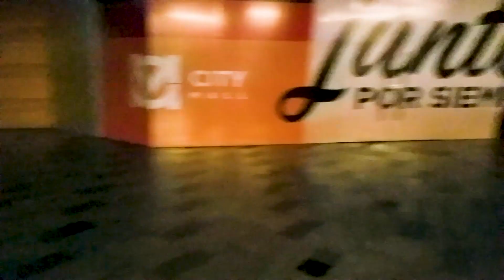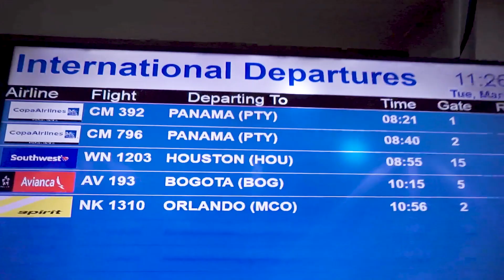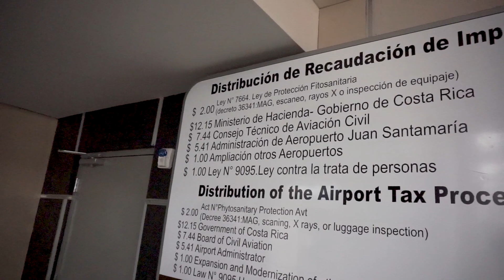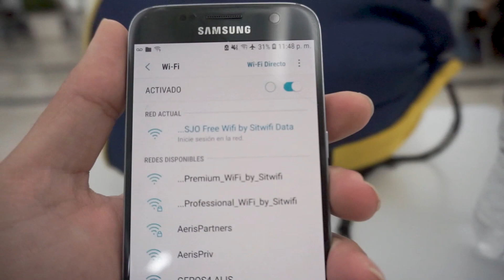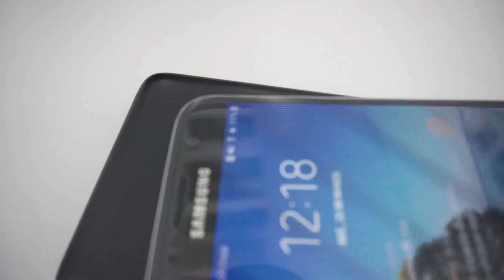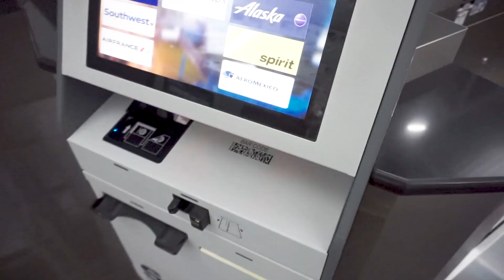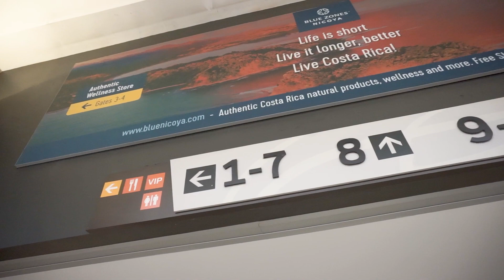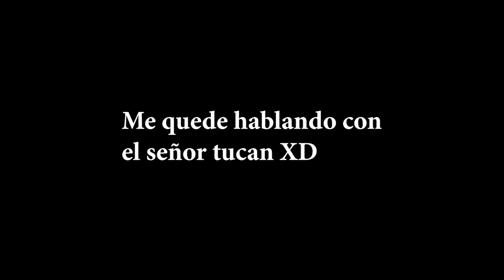Trato de dormir en el AEROPUERTO JUAN SANTAMARIA de Costa Rica | Atrapado en el CITY MALL Alajuela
Despues de estar atrapado en el city mall en Alajuela Costa Rica, me voy para el aeropuerto internacional Juan Santamaria a esperar mi vuelo y tratar de dormir un poco.

Si quieres ayudar económicamente el canal puedes hacerlo por PayPal, con el siguiente

00:00 INTRO
01:12 Atrapado en city mall
03:52 Aeropuerto internacional Juan Santamaria
05:36 Tratando de dormir en el aeropuerto
06:23 Consejos para quedarte en el aeropuerto
08:52 El aeropuerto despues de migracion
10:32 Ultimas palabras de Costa Rica
11:20 Agradecimientos y despedida